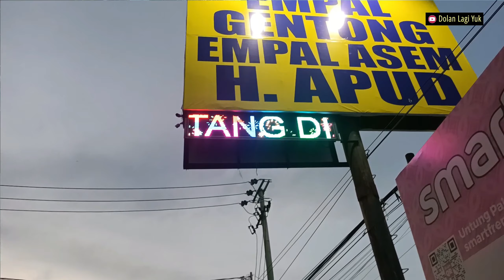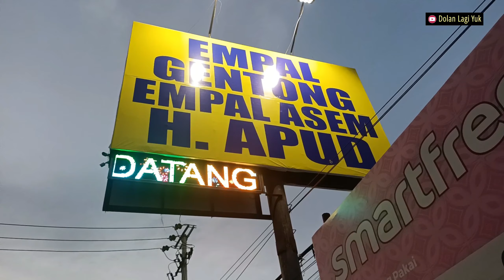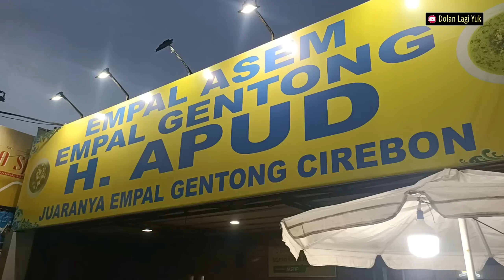Suasana sore dan malam hari Jalan Pantura Plumbon - Cirebon...kayak apa yaa? serem kali yaa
Buat sobat dolan lagi yuk yang akan melintas di jalan Pantura plumbon Cirebon sore atau malam hari, simak kondisinya.
Pantura Cirebon, Pantura indramayu, Pantura Brebes, Pantura Tegal, Pantura Losari, Pantura kanci, Pantura Palimanan